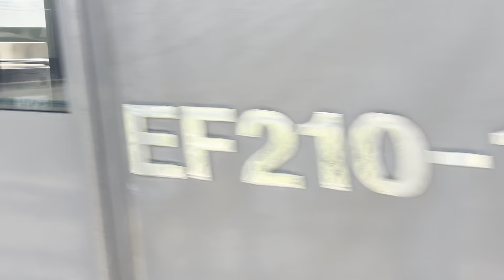【復活運転！ジョイント音最高！】JR貨物EF210形100番台172号機（旧塗装）＋タキ18B（両）が吹上駅3番線を通過するシーン（3093レ・新A218・石油輸送）2024.6.8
わあ

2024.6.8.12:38